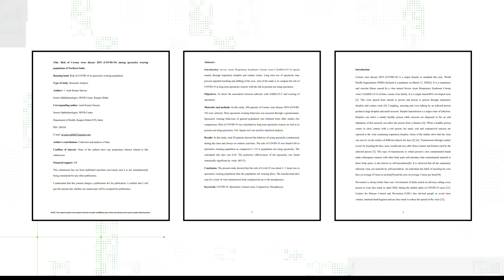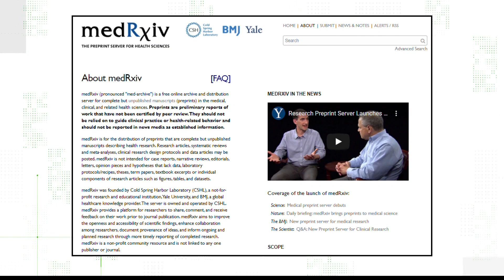VERIFY: Are people who wear glasses less likely to develop COVID-19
Our VERIFY team got answers from the experts.